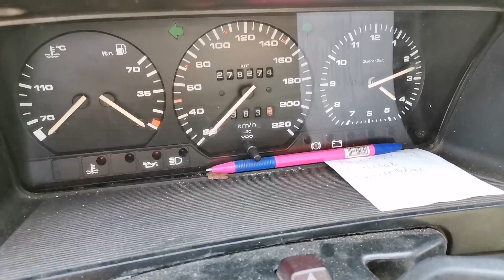Passat B3 универсал Обзор. Приехал на ремонт.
Простой обзор пассата б3 в универсале 1.8 бензин.